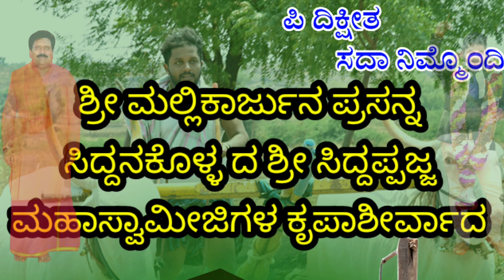ದಸರಾ ಹಬ್ಬದ ಪ್ರಯುಕ್ತವಾಗಿ ಪ್ರಪ್ರಥಮ ಬಾರಿಗೆ ಜೋಡು ಎತ್ತಿನ ಪುಟ್ಟಿ ಬಂಡಿ ರೈಸ್ ಹಾಗೂ ಜೋಡಿ ಕುದುರೆ ಪುಟ್ಟಿ ಬಂಡಿ ರೇ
We'll come to you Sulebhavi maidan Cantact to Prakash-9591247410, Sangu-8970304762, Anand-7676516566, Kantu-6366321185.